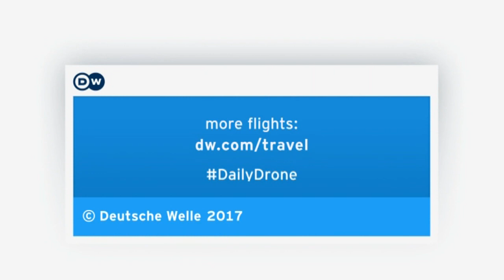Самый древний город Бранденбурга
Этот город на реке Хафель был колыбелью Бранденбургской марки - одного из наиболее значительных княжеств в Священной Римской империи. Полетаем над ним на дроне - DailyDrone.